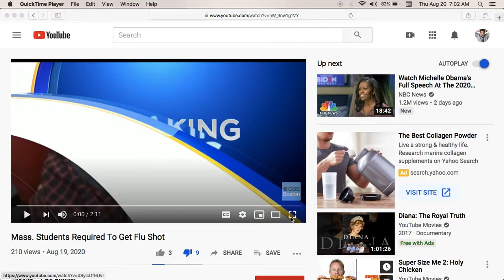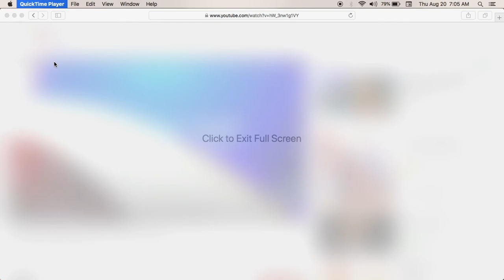Will Covid vaccine will be mandatory next year?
So the regular Flu Shot, that is usually ineffective, is now Mandatory. This opens the door for Hoax Covid-19 Vaccine.